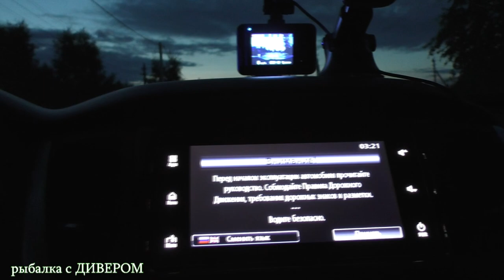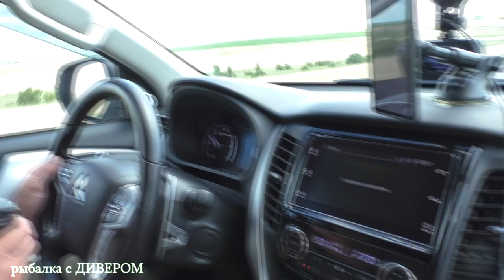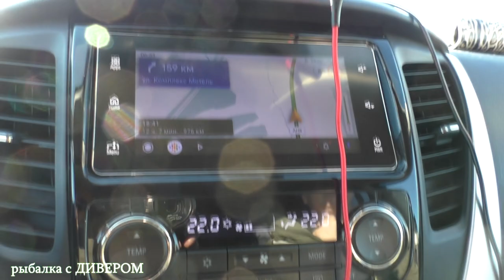УГЛЯНСКОЕ - КЕМПИНГ с комфортом, установка лагеря. ПАЛАТКА - дом Evolution Crusoe Camp. Ахтуба 2022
ИЮЛЬ 2022 (часть 1) Отдых на природе в палатках, кемпинг на базе УГЛЯНСКОЕ - обзор палаток Camp House Evolution Crusoe Camp с литым дном.
Видео о кемпинге, первая часть фильма о июльской поездке - рыбалка в  Астраханской области, установка лагеря от а до я! Река Ахтуба 2022, база УГЛЯНСКОЕ, Харабали.

полезные ссылки:
- фонари для рыбалки и туризма Wizard от компании ARMYTEK.
- Шнуровая сигнализация для кемпинга, лодок и мотора. Тел. для заказов - 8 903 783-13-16 Антон
- двухкамерный автохолодиник - морозильник Dometic CFX3 75DZ - классный автохолодильник, тот что был в видео и на фото (доволен как слон, качество - огонь)
у этого бренда есть вариант в том же объёме, но более доступный по цене
в ассортименте дометик есть переносные автохолодильники от 11 до 100 литров объёмом, с одной и двумя камерами и все с возможностью глубокой заморозки (-20)
- рекомендуемые снасти для Ахтубы
троллинг:
плетёнка SUFIX Matrix Pro разноцвет 250 м
плетёнка German"Spider Multicolor x4" 250 м
джиг:
катушка Helios SX Spinning Reel HSX-30 или HSX-40
плетёнка Sufix 131 d=0.148/0.165 мм, 150 м, ярко-зеленый
мой комплект:
- лодка Бестер-450 румпельная + ХОНДА 30лс 4т
- эхолот Raymarine Element 7